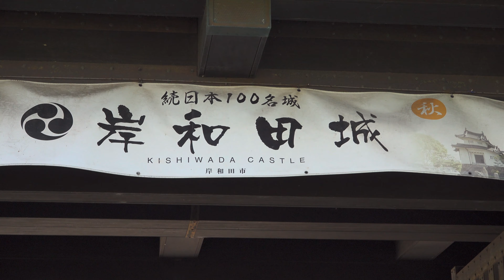[4K]【日本】大阪 岸和田城 / SONY Handycam FDR-AX700 HLG(PP10)撮影 + カラーグレーディング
大阪府岸和田市にある岸和田城を撮影してきました。今回はSONY Handycam FDR-AX700のピクチャープロファイル(PP10)で撮影しカラーグレーディングしてみました。

Camera:
SONY Handycam FDR-AX700

Lens:
OLYMPUS M.ZUIKO DIGITAL ED 14-42mm F3.5-5.6 EZ

MIC:
RODE Stereo VideoMic Pro
RODE VideoMicro

MONITOR:
Atomos Ninja V
FeelWorld F6S

Editing Softwere
Glassvalley EDIUS X PRO